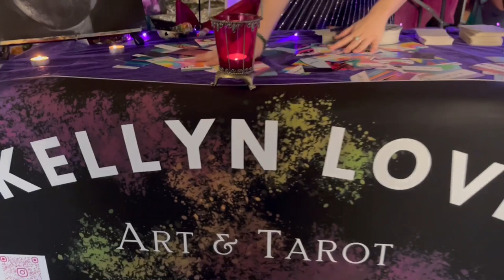Kellyn Love Art & Tarot 🎨🔮✨ - Tulip Market 🌸 7/17/22 HTX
Video by : Maria Mendizabal @redlipmia